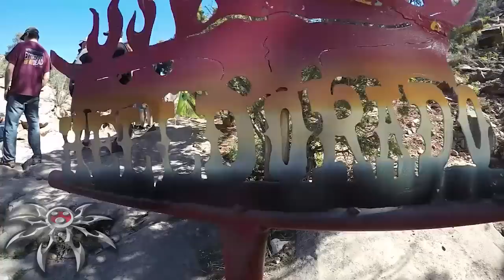Moab EJS 2015 - Upper Helldorado Highlights!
We headed to Area BFG to get some footage from Upper Helldorado. This trail is ALWAYS action packed!!! One guy even did the waterfall climb with no steering wheel! Be sure to watch all the way to the end so you don't miss any of the action.